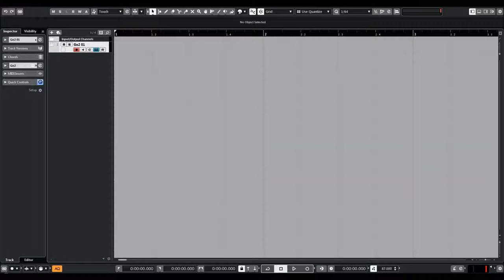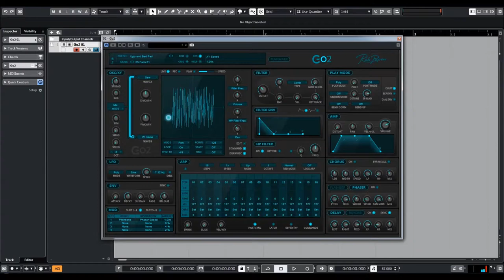Rob Papen | Go2 | Pads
In the Rob Papen world of synthesis, there was one type of synthesizer missing. A synthesizer that has all of the controls and features available visually all at once.

The current Rob Papen collection holds synthesizers that contain many features and types of synthesis which sometimes can be daunting to the average user.
But there is always something tempting and fun in something that is so simple!
Look at the 1980s, in which we had top synthesizers like the Roland Jupiter-8, but also at the other end of the spectrum the simpler but fantastic synths like the SH-101.  And yes, both became classic synthesizers.
Compare it also whilst making music, very often less is more and this is also can be applied whilst using synthesizers.  Sure, with a heavily featured synthesizer, you can also be less complex in a patch. But this often still takes more time to achieve.

So, say hello to Go2 which ships now with over 1300 inspirational presets!
And yes, Go2 has all of the controls visual at the same time but still has some unique features and sound for sure… which makes sure that it will boldly go to where no other synth in this category went before.